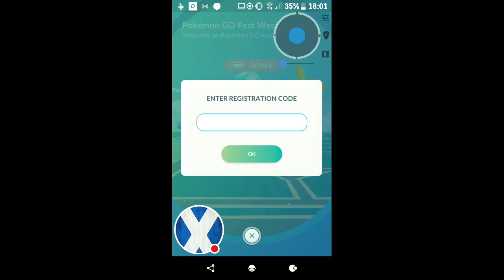PokeGo Fest in chicago